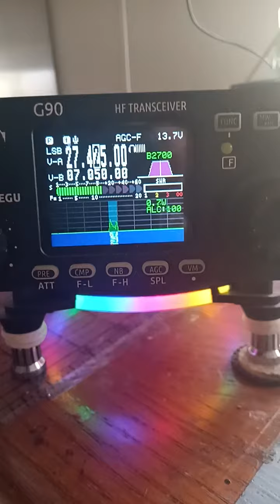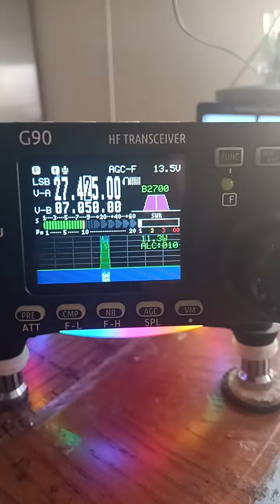Andy 157 Europe 🌍...Portland city to Oklahoma Dx1 Justin..